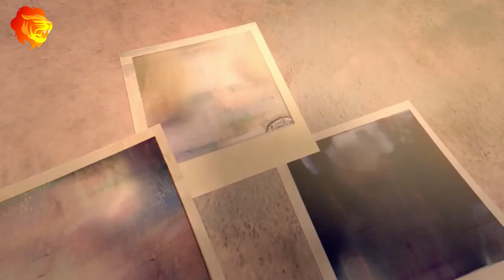Funny Animated Short Film Last Shot, by Aemilia Widodo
A short animated movie ...